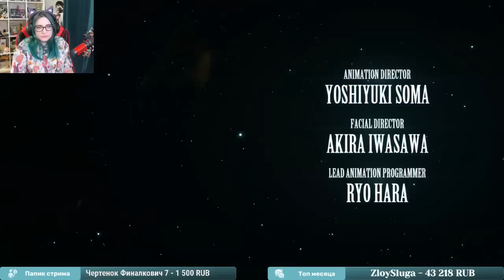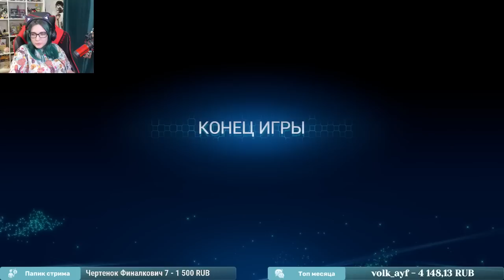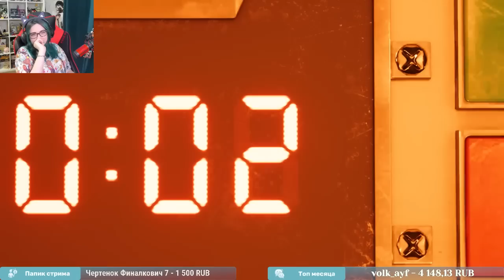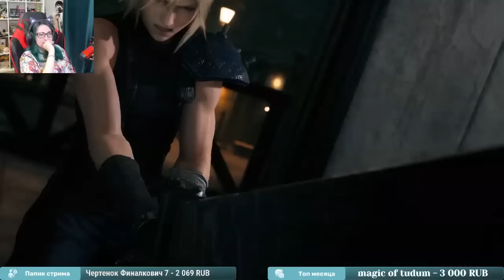FINAL FANTASY VII REMAKE прохождение ч1